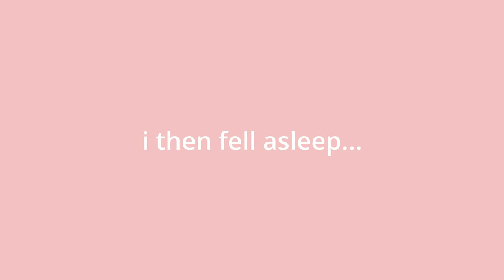fun festive vlog to prepare myself for christmas.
hey:)